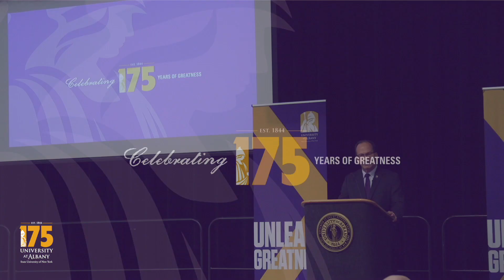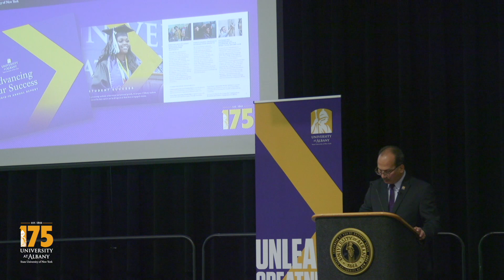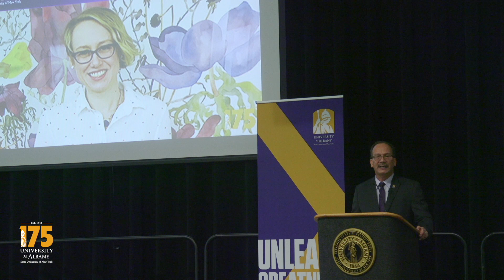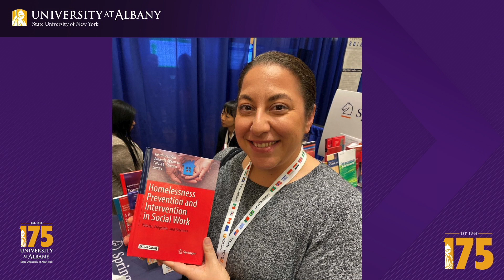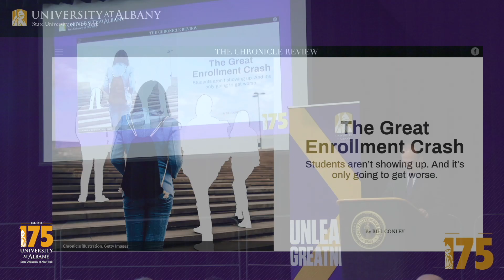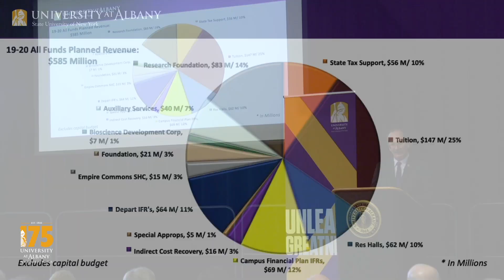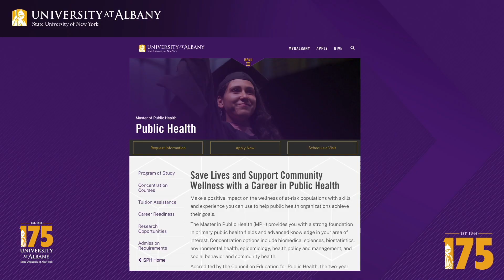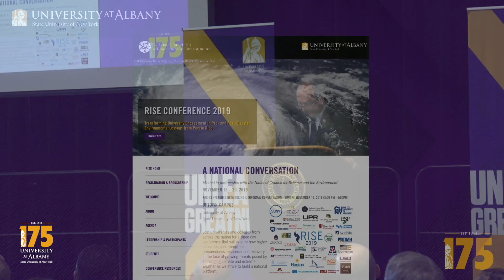UAlbany Fall 2019 University Address (Full Speech)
University at Albany President Havidán Rodríguez gives the Fall University Address on October 29, 2019.